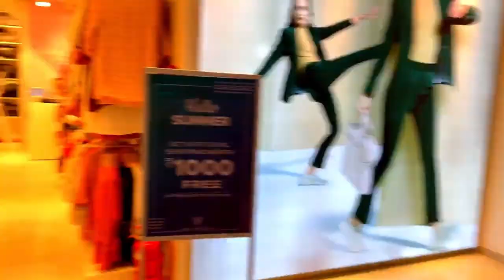Pune Vlog Unseen Clips I Last channel was delete had 500K Subscriber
Hey Guys, i m back with video in channel
Last channel with 500k Subscriber was  deleted so i have made this one give your support and statements